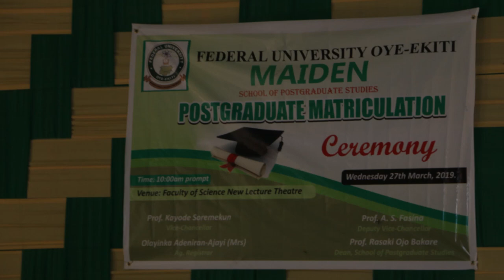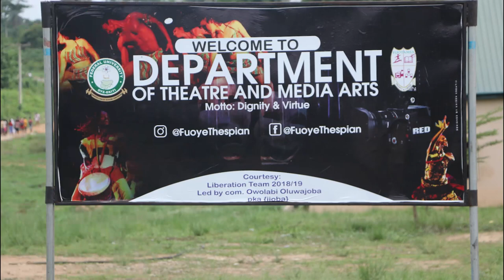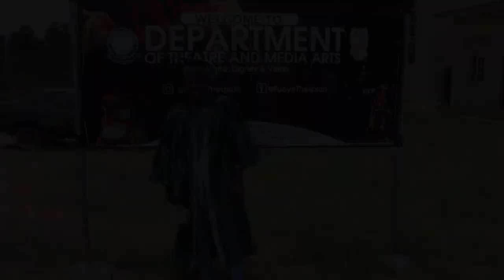FUOYE MAIDEN POSTGRADUATE MATRICULATION CEREMONY